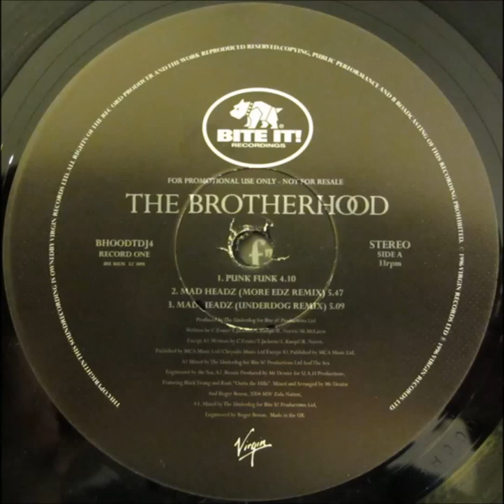The Brotherhood - Mad Headz (More Edz Remix)